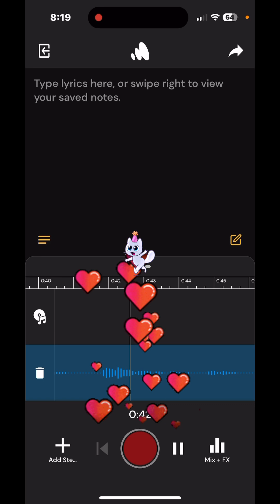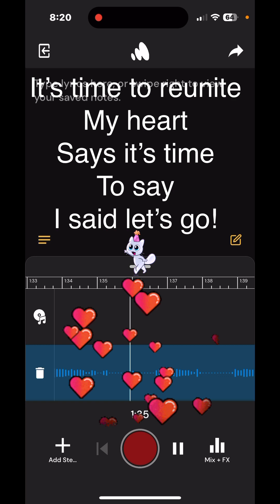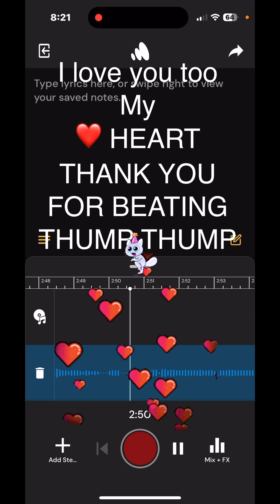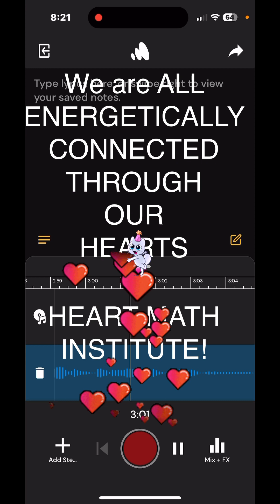🛸🌺💙My ❤️said “SING”🎙️I SAID “LET’S GOOTHEN”! 2:30a.m.Sang for OUR STAR BROthers &SISTERS!💜